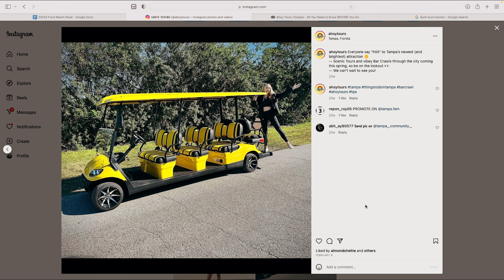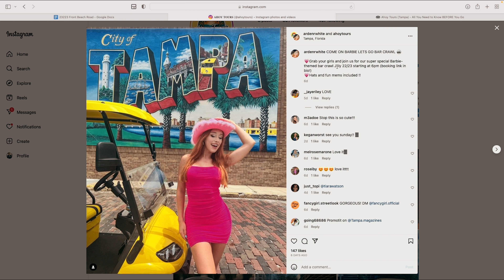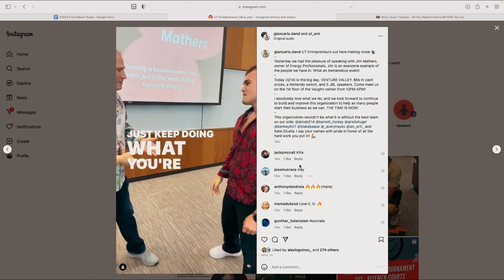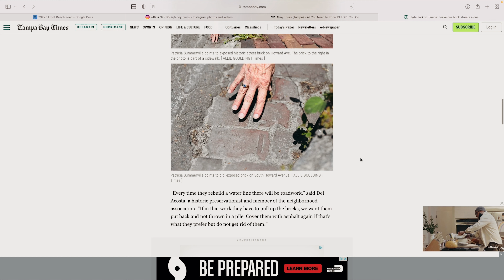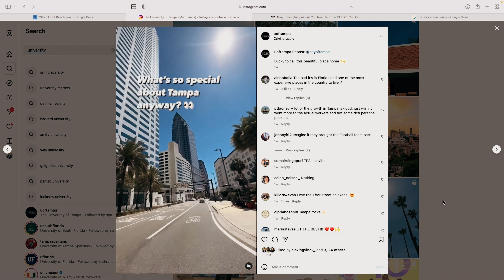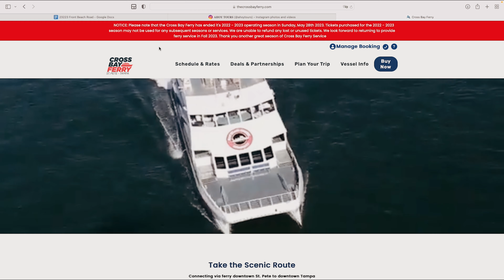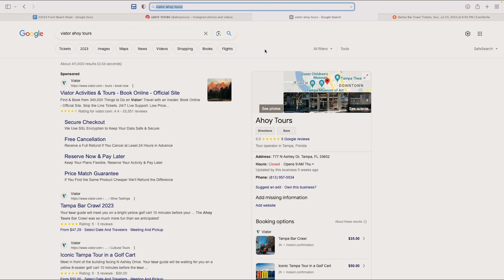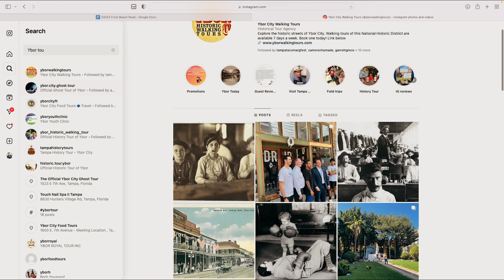Graduating University of Tampa and Starting a Business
Arden White is the founder of Ahoy Tours in Tampa. Ahoy Tours offers bar crawl tours and riding golf cart tours around the city. Arden is a graduate of the University of Tampa Entrepreneur undergraduate program and also has a graduate degree in Entrepreneurship from the University of Tampa.

Ahoy Tours and its iconic yellow golf cart ride around Tampa streets for a tour of landmarks and history. Enjoyed by locals and tourists!

"Come aboard and join us for an exciting golf cart tour of Tampa! Led by a Tampa native and University of Tampa graduate, our tours explore the city's top landmarks and hidden gems. Along the way, we will make stops at the city's most iconic locations, where you can take memorable photos and learn about the rich history and culture of Tampa. Book your spot now and get ready for an unforgettable experience!"